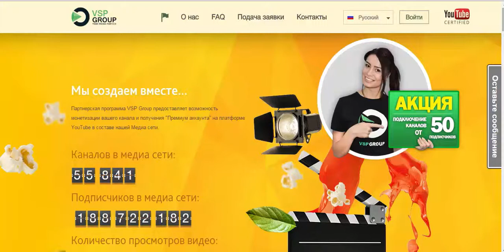зафтрак в майнкрафт - МАСТЕРА СТРОИТЕЛИ #3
скайп:danilka666kapilka